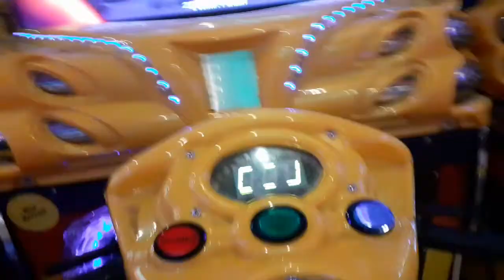A Day In A Mall 🤗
We had a lot of fun there at mall